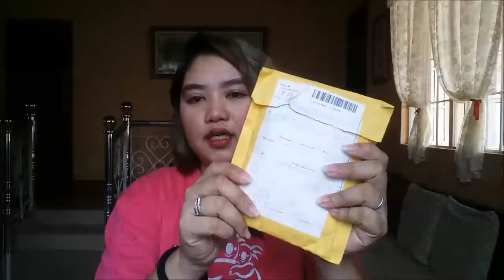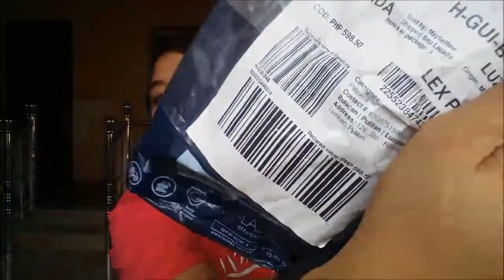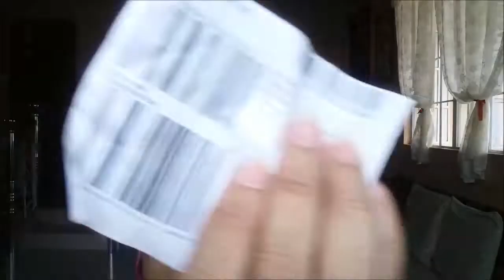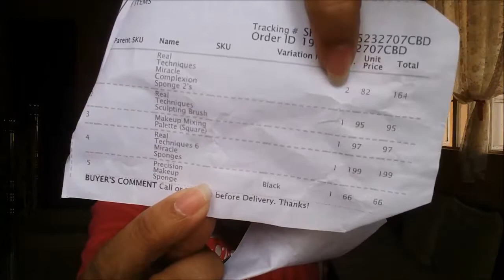LAZADA & SHOPEE HAUL 2019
Hi Guys!

Samahan nyo akong iHaul itong mga inorder ko sa Lazada & Shopee. Tingnan nyo rin if may magustuhan kayo sa mga nabili ko.

XXX

So if there's any comments and suggestions, don't hesitate na ilagay sa comment box below! :)

EDITING SOFTWARE: Windows Movie Maker | Sony Vegas 11

God bless! :)